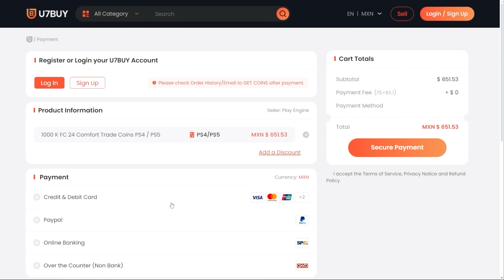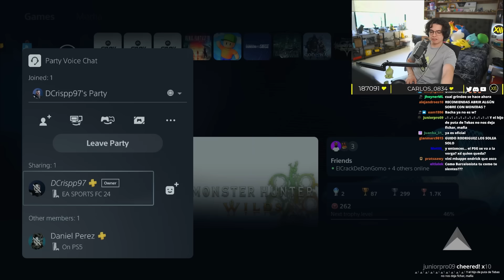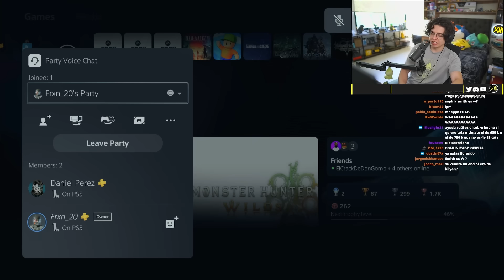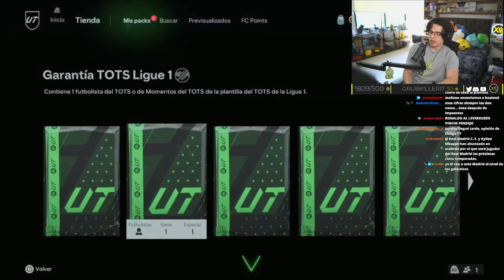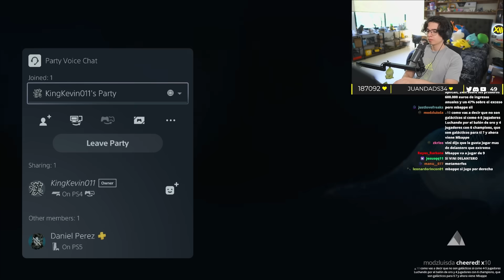VALE LA PENA EL TOTS ASEGURADO DE LA LIGUE 1?! | ABRIENDO SOBRES DE TOTS ASEGURADO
El dia de hoy abriremos el sobre de TOTS Asegurado de la Ligue1 disponible en SBC